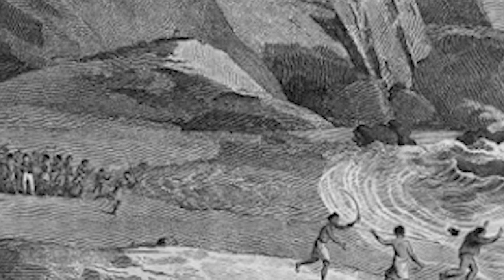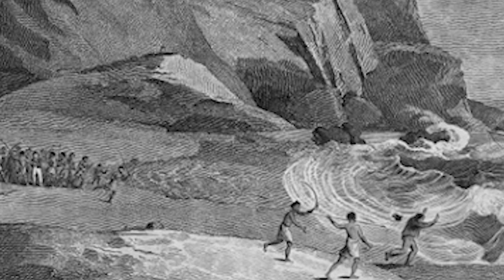Survivalist Sunday Episode Five : James Riley and his Time in The Sahara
Join us this week for Survivalist Sunday as we delve into Captain James Riley's gripping tale of shipwreck, slavery, and resilience in the Sahara Desert in the early 1800's.